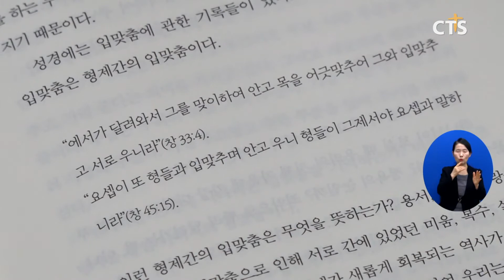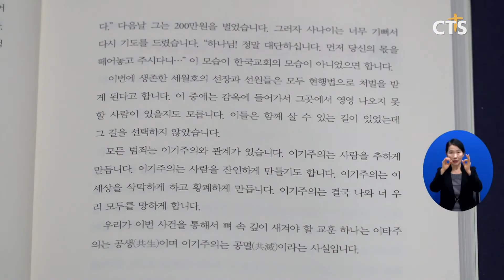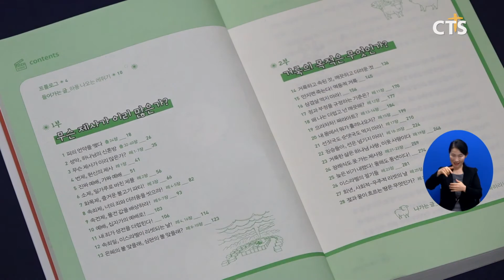한 주간의 읽을 ‘책’ - [왕의 사랑], [잊을 수 없는 만남], [드라마 레위기](장현수) l CTS뉴스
앵커: 이번 한 주간의 도서 소개해 드립니다. 장현수 기자입니다.

충정교회 옥성석 목사의 12번째 강해시리즈가 출간됐습니다. 성경 아가서의 강해 내용을 담은 [왕의 사랑]입니다.

네 부분으로 구성된 책은 아가서의 내용과 의미, 교훈과 신앙적 권면을 담고 있습니다. 아가서의 가치와 깊이를 느끼고 싶은 독자들이 읽어볼 만한 책입니다.

저자는 아가서가 “인류를 위해 독생자를 보내고 남김없이 주신 하나님의 사랑, 곧 왕의 사랑을 노래하고 있다”며, “그 사랑의 품 안에서 위로받고 평안을 누리길 바란다”고 전했습니다.

Int 옥성석 목사 / 충정교회
아가서를 통해서 많은 위로를 받을 수 있겠구나 하는 생각 때문에 이번에 이 왕의 사랑이라는 책을 발간하게 됐습니다 이 책을 읽으시면서 술람미 여인이 솔로몬을 통해 받았던 그 놀라운 사랑 그 사랑을 우리가 예수 그리스도를 통하여 체득하고 받는 그런 좋은 기회가 됐으면 하는 마음이 간절합니다

30여 년 목회의 길을 걸어온 김용관 목사의 인생 행복서이자 복음서, [잊을 수 없는 만남]입니다.

꿈과 열정, 관계, 인간의 내면, 리더십, 노년의 아름다움 등과 관련된 이야기를 비롯해 교회와 목회자, 세계 선교에 이르기까지 다양한 주제를 바탕으로 글을 풀어내는 김 목사. 독자에게 신앙적인 도전과 긍정의 메시지를 던지고 있습니다.

저자는 신앙생활의 기본은 하나님과의 관계를 우선시하는 거라며, 많은 이들이 하나님과 더욱 친해지길 바라는 마음에 책을 썼다고 밝혔습니다. 진심과 소통의 자세로 쓴 글이 삶의 방향을 찾는 이들에게 용기를 전하고 있습니다.

성경통독을 하다 이해가 어려워 막히곤 하는 레위기. 레위기와 친해질 수 있는 책이 나왔습니다. 눈 감고도 레위기 내용을 떠올려볼 수 있게 돕는 [드라마 레위기]입니다.

책은 레위기에 나온 제사의 종류가 왜 다양한지 설명하며 번제, 소제, 화목제, 속죄제, 속건제 등 소위 5대 제사법이 무엇인지 알기 쉽게 전합니다. 또, 이 제사를 통해 하나님이 원하는 구별된 삶과 예배는 어떠한지 독자와 함께 알아봅니다.

지루하고 어렵다는 오해를 받아왔던 레위기. 저자는 레위기야말로 설교자에게 보물창고이자 신학자에게는 마르지 않는 신학적 샘물, 성도들에게는 신앙생활을 위한 구체적인 지침서라고 말하며, 책을 통해 레위기의 핵심을 알게 되길 바란다고 전했습니다.
CTS뉴스 장현수입니다.